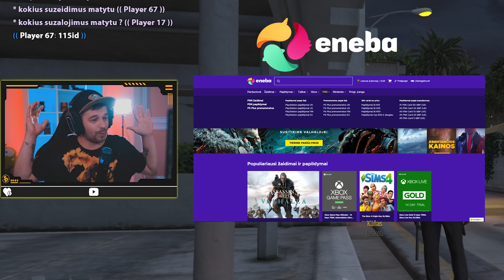Gyntaris bando įrodyti, kad yra vertas savo vardo // Eclipse-RP LT // GTA Role Play // S02E19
🟡 Su kodu RUOMIS gauk 3% nuolaidą GTA žaidimams, valiutai:
ENEBA.com - pirk PC, Xbox, PS4 žaidimus. Panaudok kodą RUOMIS ir gauk papildomą 3% nuolaidą visiems ENEBA žaidimams:
🟡 Eclipse RP LT Serverio INFO ir kaip prisijungti?

1. Parsisiusk RAGE.MP platforma:
2. Susiinstaliavęs susirask ECLIPSE RP LT serverį (Paieškoje įvesk "Lithuania" ir suras)
3. Junkis prie serverio, susikurk profilį/personažą, išlaikyk testą ir žaisk!
P.S. registruodamasis naudok mano kodą: TLLDA5
ir gausi BONUS taškų.